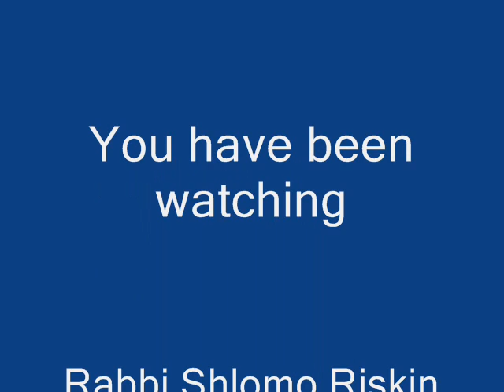Parshat Vayeshev - "Torah Lights"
"Immature Joseph - the Opening Verses" - Rabbi Shlomo Riskin's Insights into Parshat Vayeshev